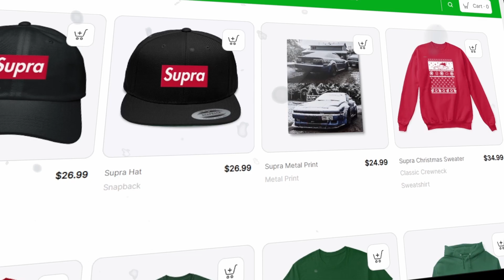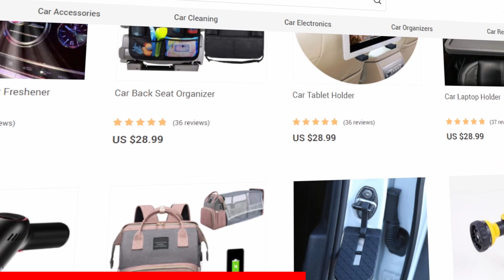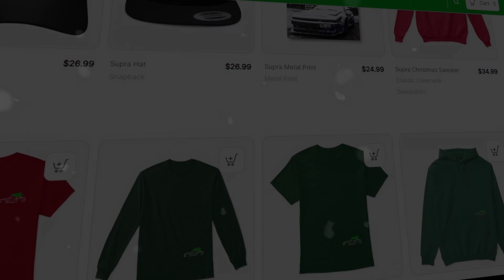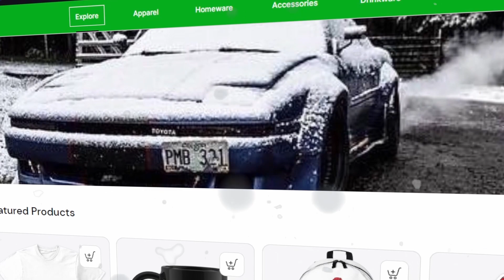Can you have fun with a Miata ?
Check out AutoVibes!

Merch!